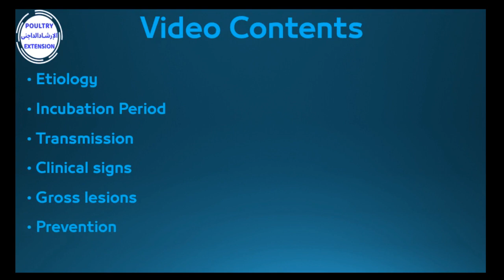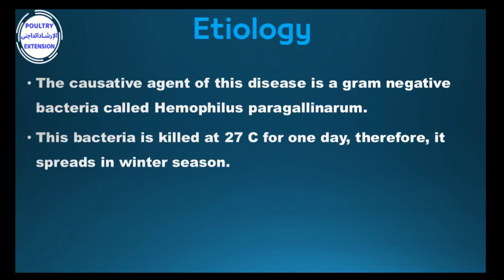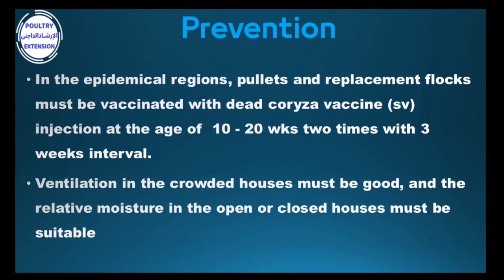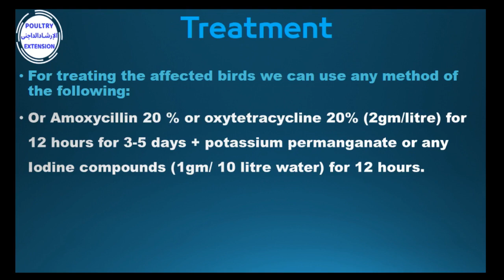Infectious Coryza Disease in Chickens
Infectious Coryza